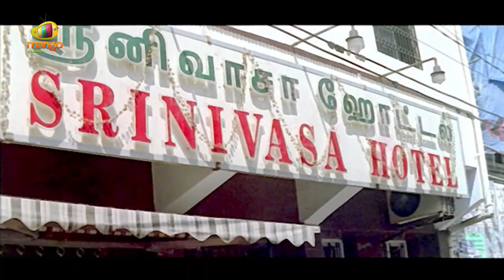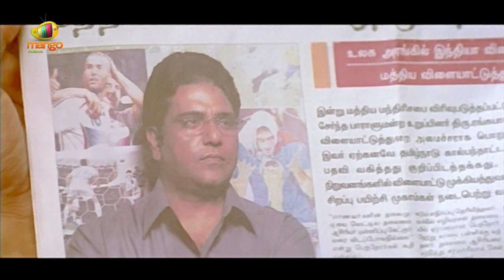Lee Telugu Full Movie | Sibiraj | Meera Chopra | Prakash Raj | D Imman | Part 4 | Mango Videos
Lee Telugu Full Movie, Part 4 on Mango Videos. Lee Latest Telugu Movie ft. Sibiraj, Meera Chopra And Prakash Raj. Directed By Prabhu Solomon. Produced by Pathapati Vijayamohan Reddy. Music by D Imman.

Happy Watching!